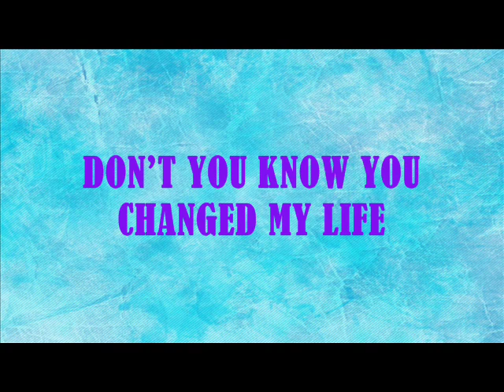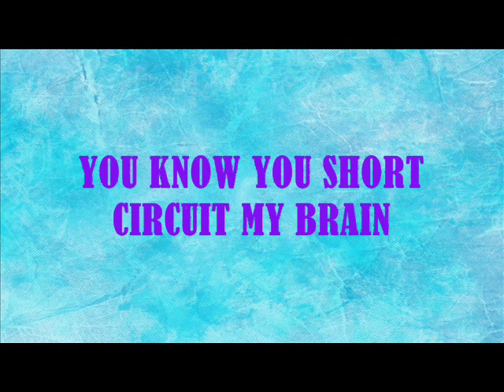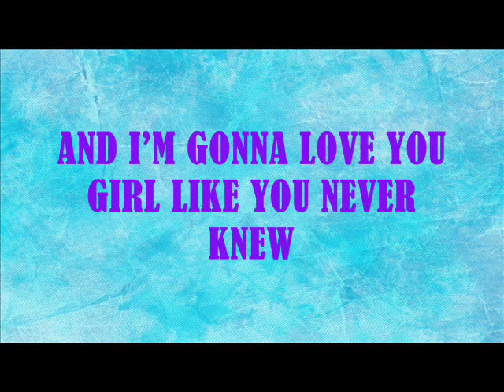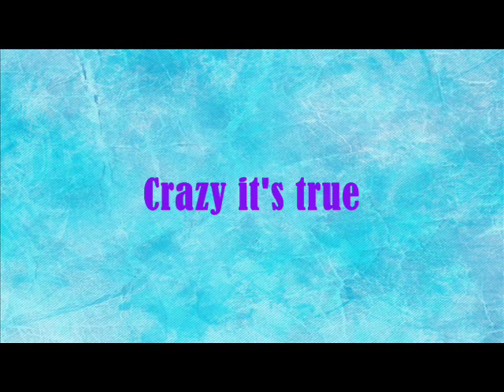Crazy 4 U-R5 (Acoustic Version) (Lyrics Video)